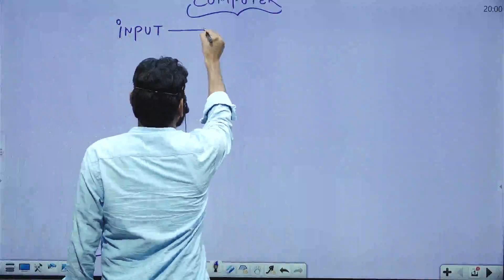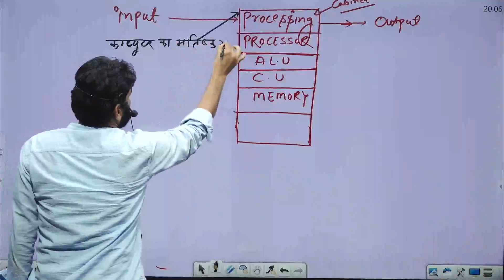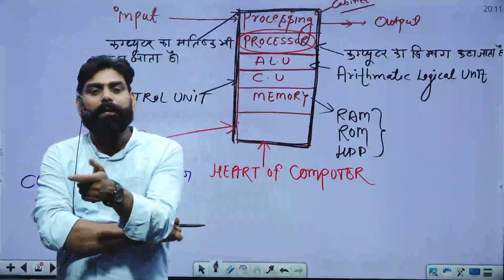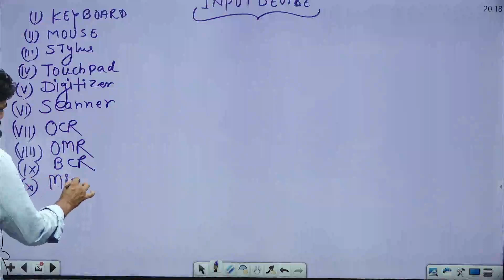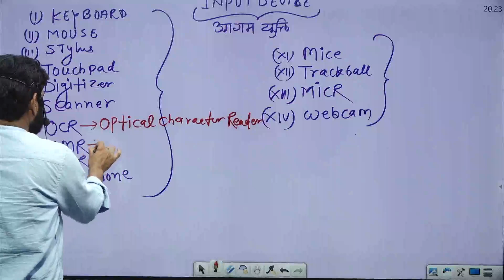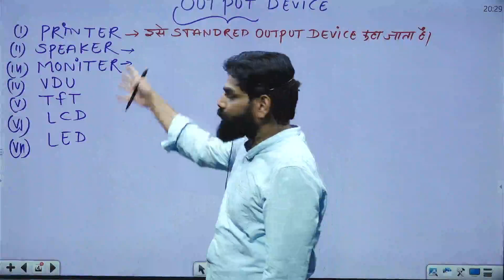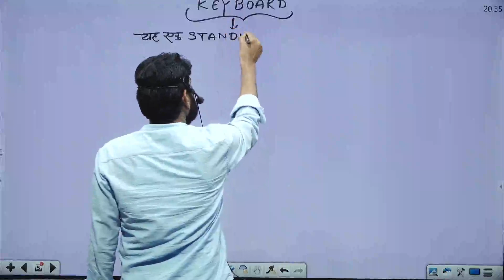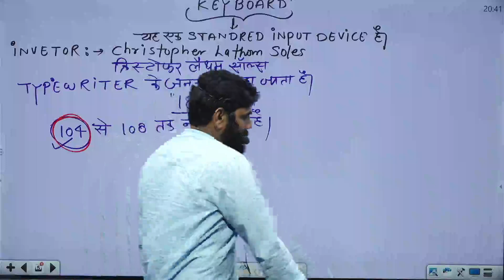INPUT DEVICE PART -1 || COMPUTER BY- JAI SIR|| SSC||RAJ.POLICE||DELHI POLICE||LDC||CET||BANK||IA